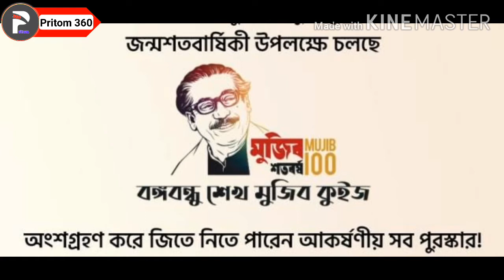bangabandhu quiz 12 january winner list | বঙ্গবন্ধু কুইজ ১২ জানুয়ারীর বিজয়ীদের তালিকা | priyo quiz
➡➡ আমার ২য় চ্যানেল। দয়া করে ভিজিট করে সাব্সক্রাইব করে বেল আইকনে ক্লিক করে All সিলেক্ট করে দিবেন এবং ভিডিও গুলো অবশ্যই দেখবেন। আশা করছি আপনাদের ভালো লাগবে।

👉👉 ম্যাসেনজার গ্রুপ / Messenger Group :
(Join)

© Voice : Pritom Roy